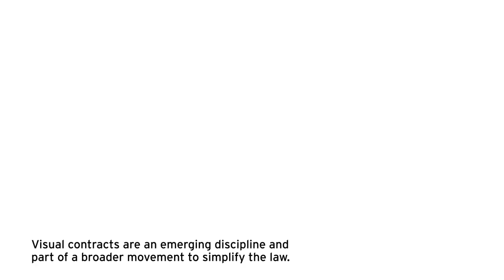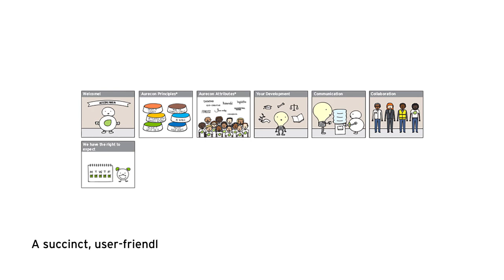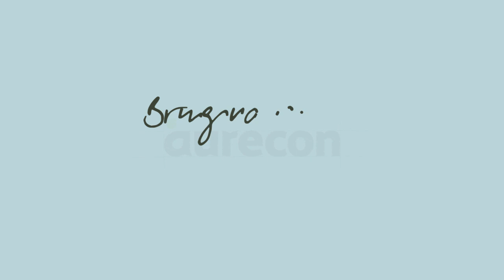Aurecon launches visual employment contracts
Aurecon is the first company in Australia using visual employment contracts from March 2018, eliminating more than 5 000 words from their employment contracts to create a succinct and meaningful visual contract that uses illustrations to complement the text.

Aurecon is now using these innovative visual contracts in Australia, New Zealand and the Philippines.